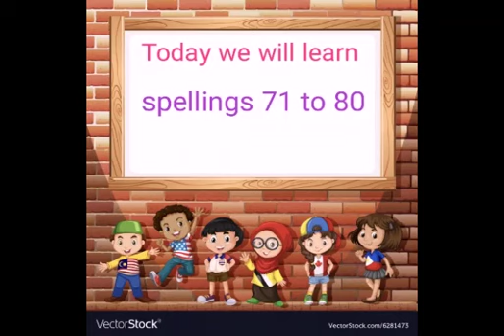English Spellings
prep